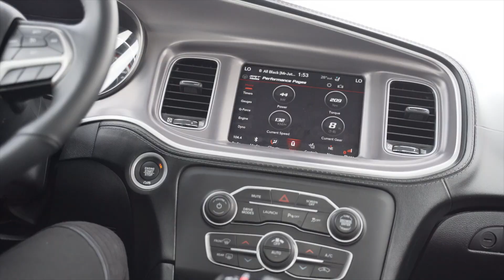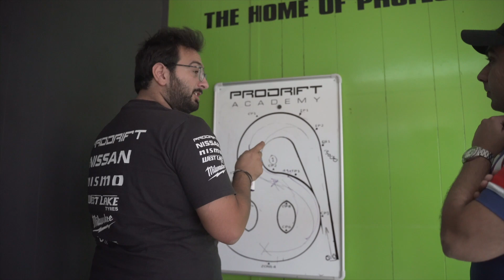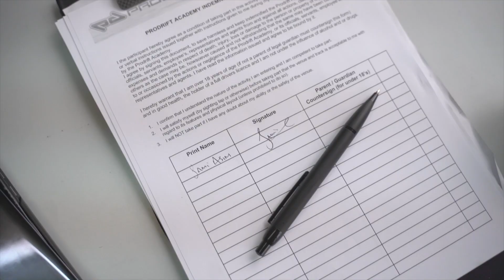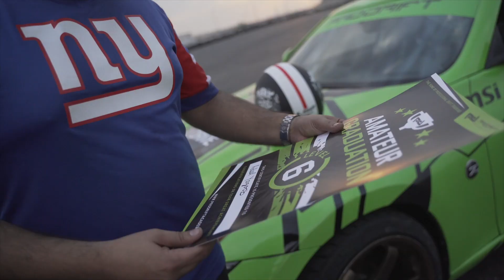This is what we need in Karachi🇵🇰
Karachi mein agar kisi cheez ki kami hai tou woh ye hai.. Itni si khuwahish hai humari🙏